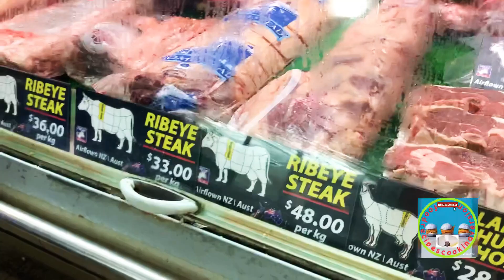Singapore Wet Market At Tekka / Little India Sari-saring Isda , Gulayan, Manok ,Prutas at iba pa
at Little India ,Tekka wet  market.